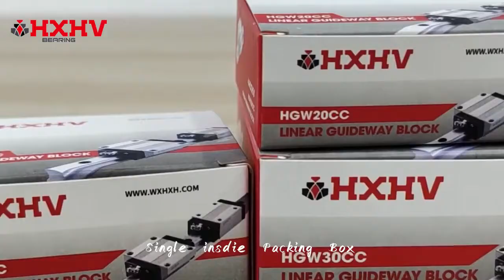Packing of HXHV Linear Guide Block and RAIL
linear guide's packing.